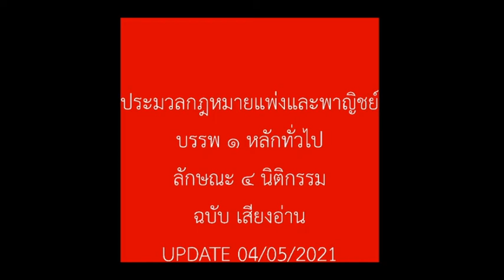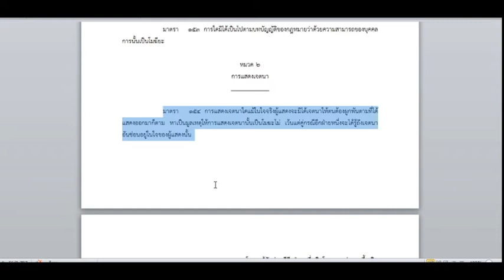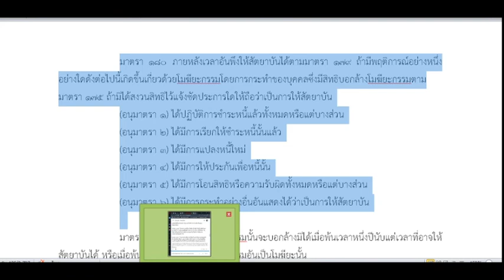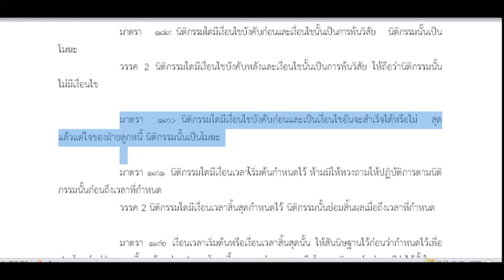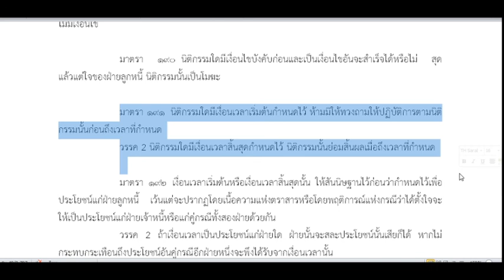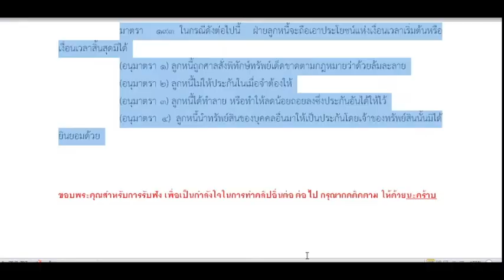เสียงอ่านตัวบทกฎหมาย ลักษณะ 4 นิติกรรม